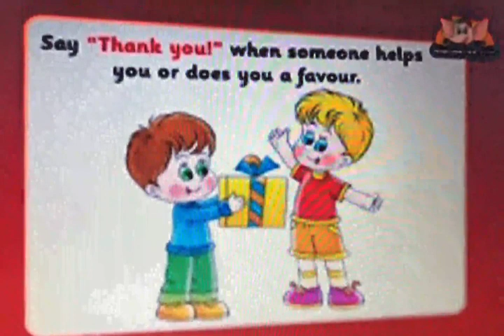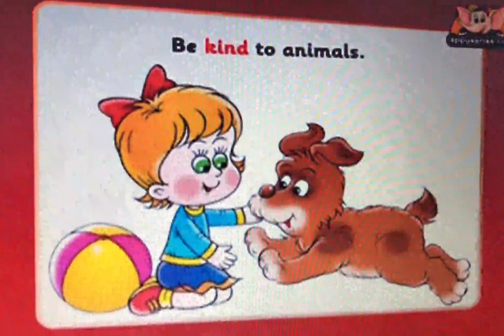Good manners,Class LKG, Video 1